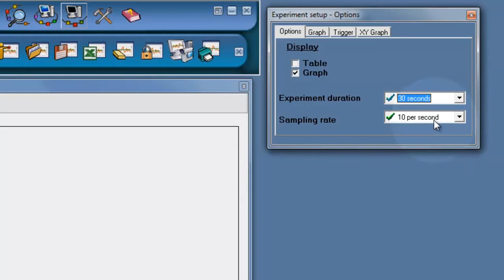NeuLog Oxygen Logger Sensor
This sensor takes measurements of the level of free-oxygen in air or dissolved oxygen  in water. The free-oxygen in air mode tracks changes in oxygen levels during combustion or in reactions producing oxygen such as photosynthesis. The oxygen sensor is designed for use in the school laboratory and the field by employing easy-to-use polarographic (Clark) technology. The integral thermistor provides dependable temperature-compensated measurements. It supports experiments lasting between 1 second to 31 days

Ward’s Science — Connecting Over 150 years of science exploration to tomorrow’s innovation.

For information on any products or services seen in this video, visit us

Check out Ward’s World for a never-ending stream of ideas and inspiration for making science fun